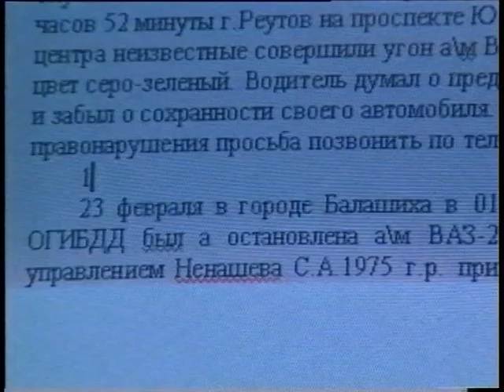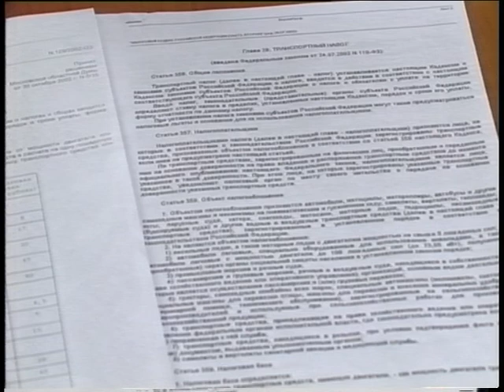Сводка ГИБДД балашихинского района 26.02.2003г.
Телекомпания "Московия - Восток" программа "Городские новости" сводки ГИБДД балашихинского района 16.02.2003г.
Мастер-88